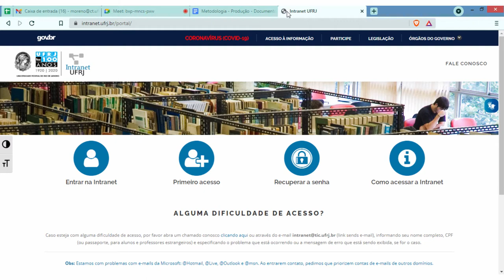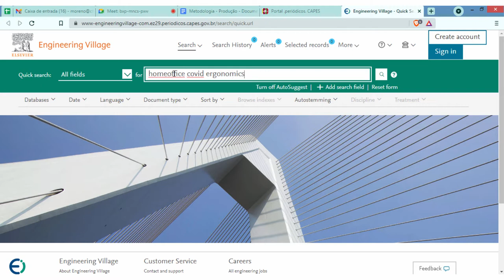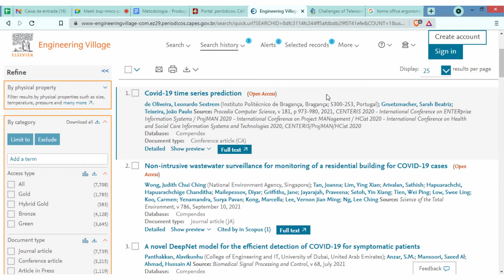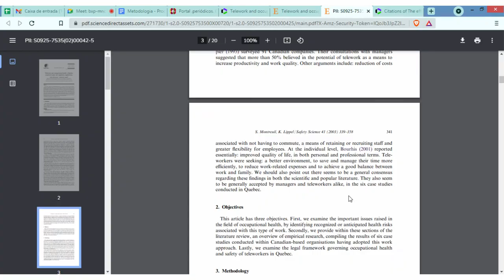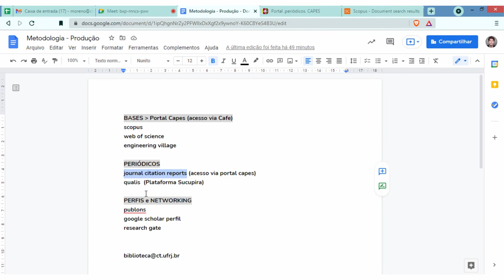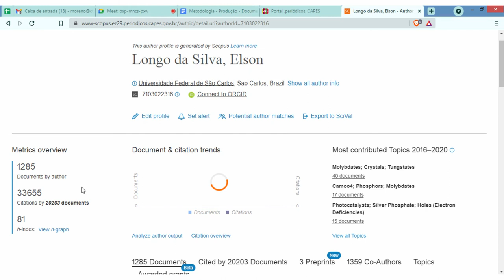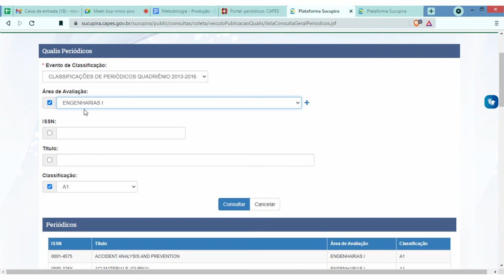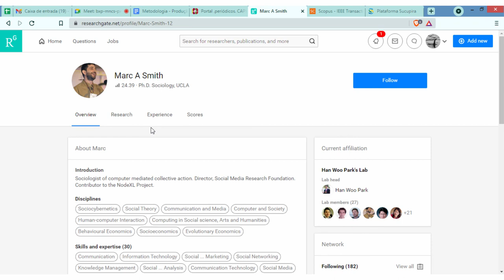Como pesquisar: Scopus, Web of Science, Compendex, Fator de Impacto e Qualis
Apresentação na disciplina de metodologia científica
Engenharia de Produção
2020.2